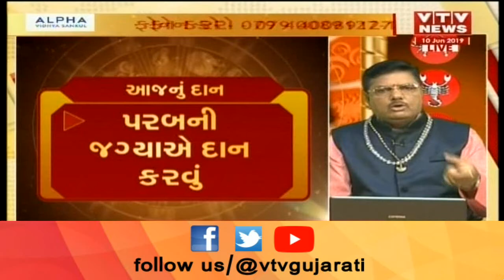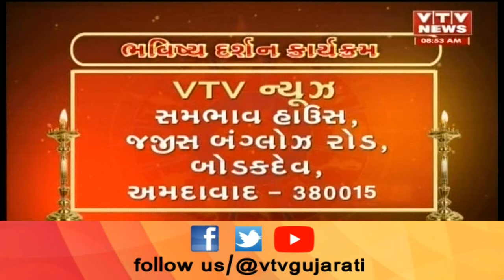Bhavishya Darshan: જુઓ કેવો રહેશે આપનો આજનો દિવસ, કયો ગ્રહ નડશે તમને અને શેનાથી થશે લાભ | Vtv